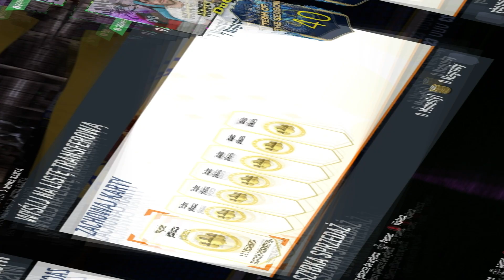PACZKA Z GWARANTOWANYM TOTS LIGUE 1 DO PIERWSZEGO SKŁADU!!! [#99] || FIFA 23 ULTIMATE TEAM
Zostaw suba i łapkę w górę! Dzięki! 😁✨🔥
💲Kod "DUCHGG" +%10 więcej do depozytu
💲Kod "DUCHGG" darmowe 2,5 ZŁ
🔝❤️ DISCORD WIDZÓW